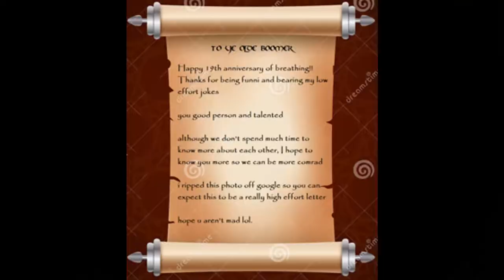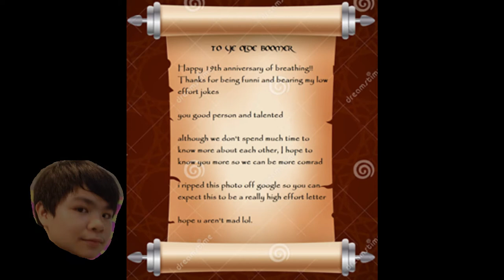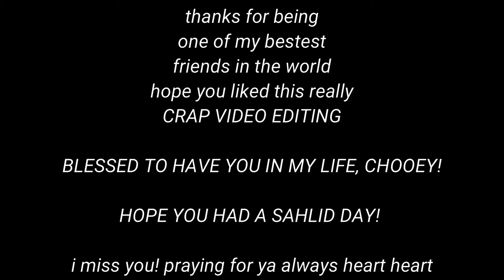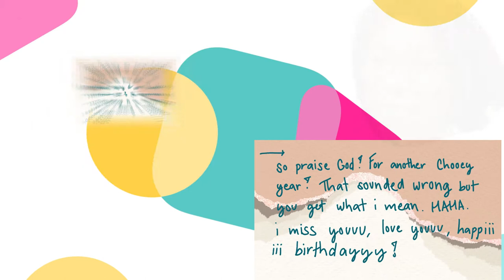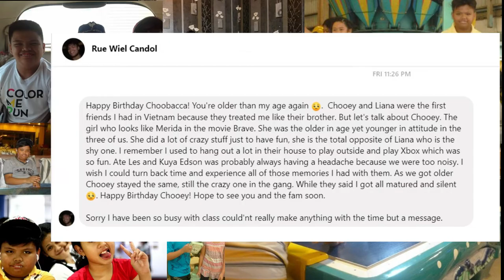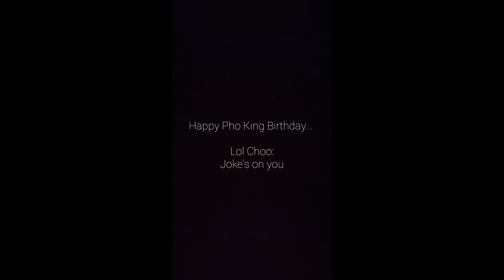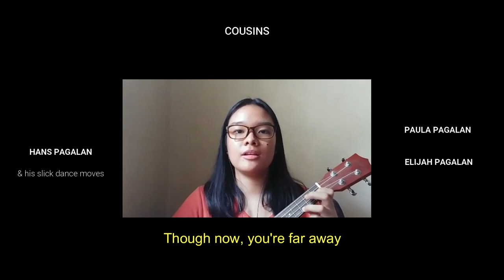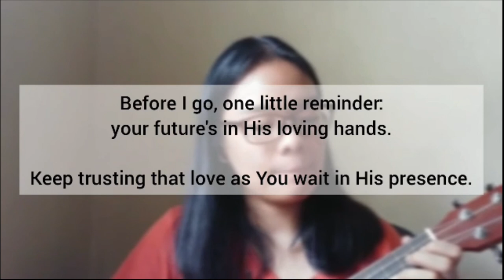Achi's 19th!!! (check description!!)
BIG thanks to everyone who participated in this!! She loved it so much!

Timestamps:

   Theater Friends: 0:00 - 9:20
   Church Gang: 9:20 - 27:00
   Vietnam OGs: 27:00 - 31:09
   Family: 31:09 - 39:57
   Tanya's Original Song: 39:57 - 43:28

Jack Beaver, PRS, Energetic Upbeat Pop by MorningLightMusic, Ratchet Happy Birthday by Drake, MX067_57 - Girl From Petaluma-13858 by Megatrax, Dancing Queen by ABBA

Video: TMNT (2007)